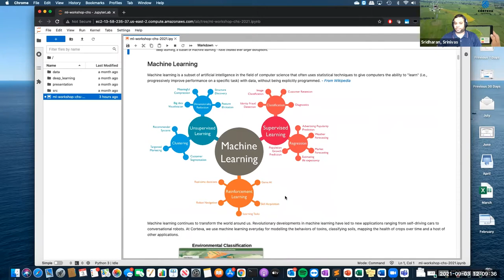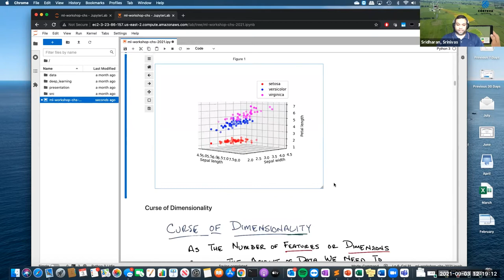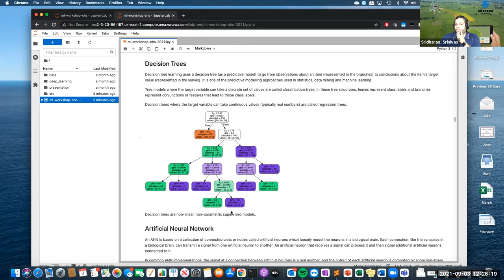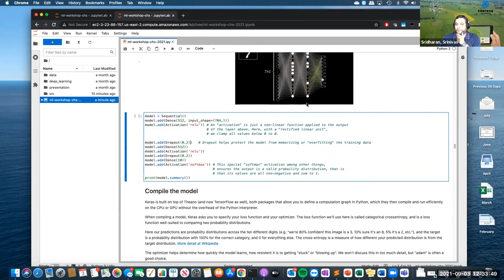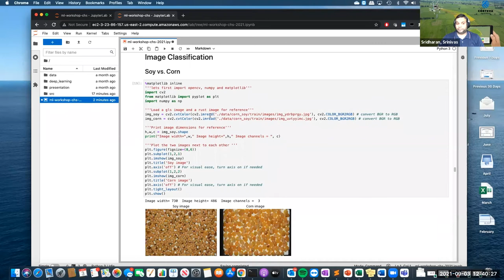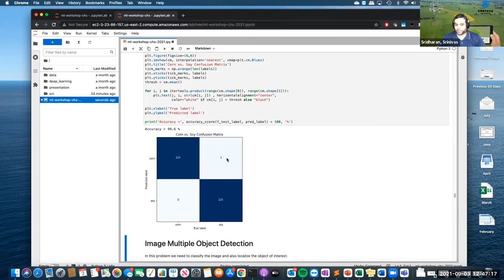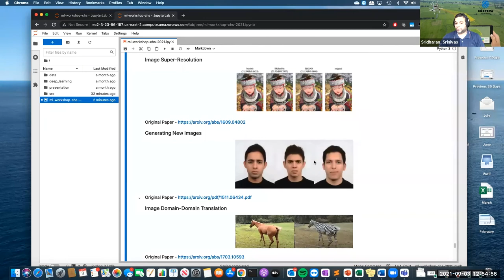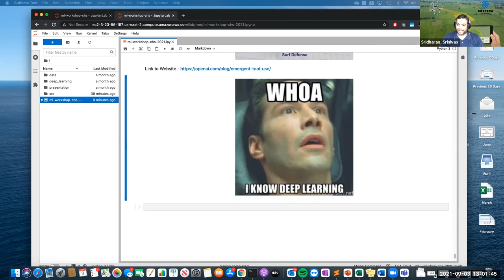Data Science User Group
Srinivas Sridharan joined us for a talk about machine learning and deep learning concepts, with a focus on using deep learning to solve Ag problems for image classification, multiple object detection, and segmentation.